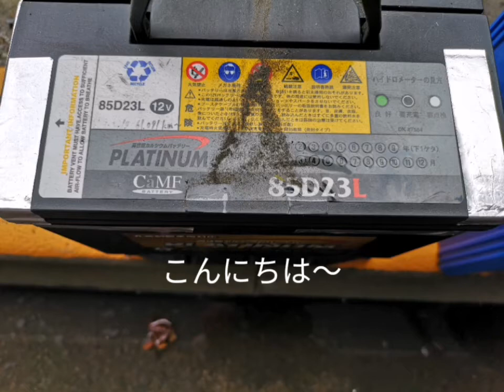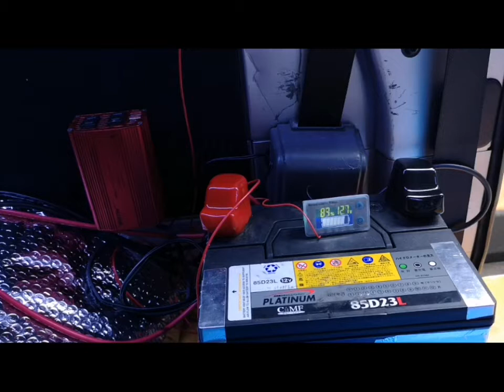(NV350)サブバッテリーその２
使ったアプリか15分しか編集出来ないのて２回に分けました
仕事兼遊び用なので車中泊使用には出来ませんが、安眠出来る用にして行きます

来月末に車検なので４年使ったバッテリーを交換しました。まだまだ使えそうなので
サブバッテリーにしました

今回、使ったのは
こちら
New Era(ニューエラー) 走行充電器 最大出力電流30A...

デジタル電圧計 バッテリー残量測定 温度表示機能 電圧モニター...

Panasonic (パナソニック) 国産車バッテリー Blue Battery カオス 標準車(充電制御車)用 N-100D23L/C7
_apap_xjaVW17T8wmGU

サブバッテリーを組もう。システムを考える。～車中泊_2泊目" を YouTube で見る